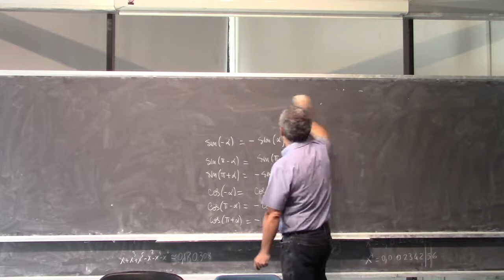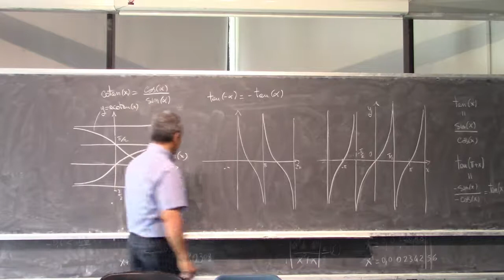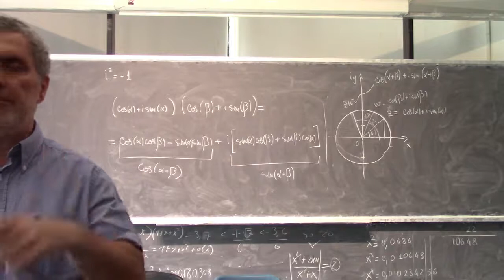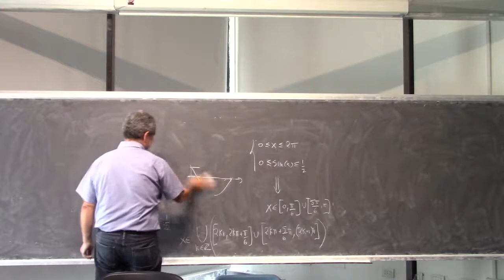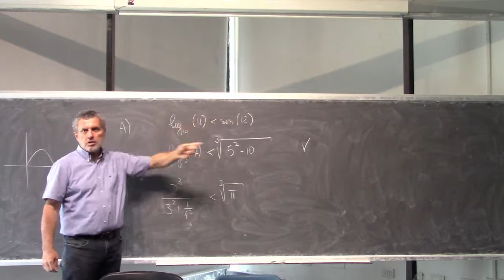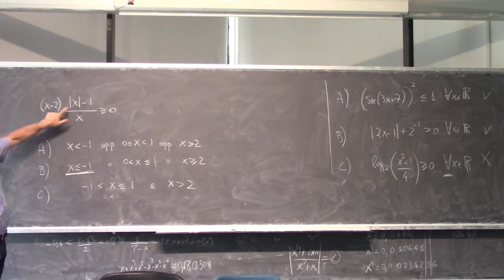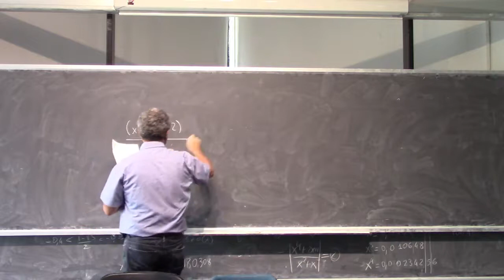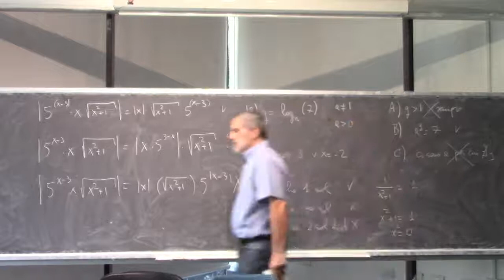Precorso Propedeutico di Analisi Matematica Lezione 5 Parte 2